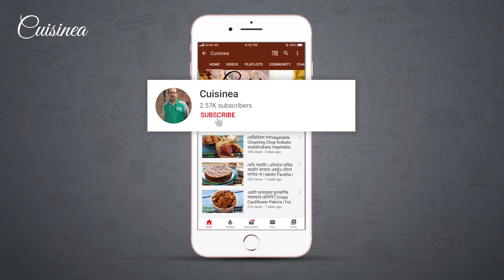বাড়িতে এভাবেই বানিয়ে ফেলুন অনুষ্ঠান বাড়ির মতো দই মাছ | দই কাতলা | Doi Maach | Doi Katla